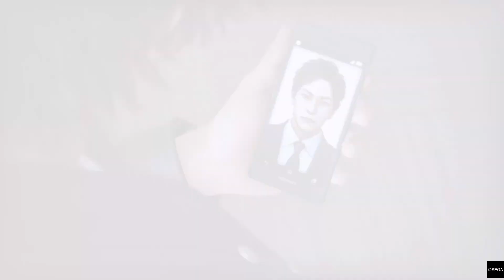Mehmet igra Lost Judgment: Getting to know the basketball club